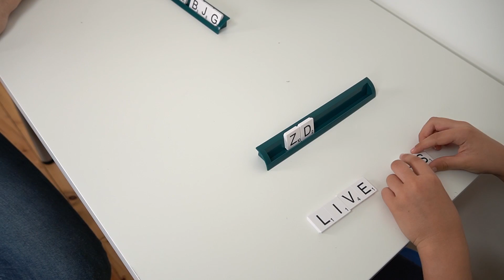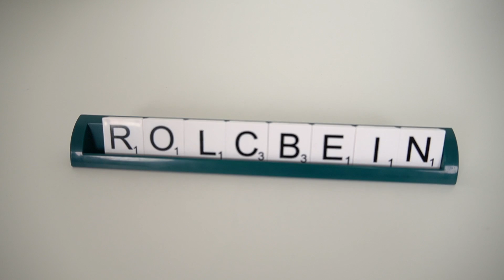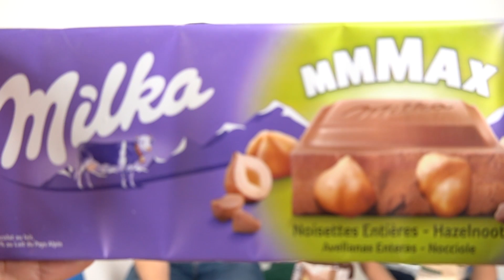J'ACHÈTE TOUT CE QUE TU ÉCRIS !!! - Spécial Confinement Challenge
Nouveau challenge Spécial Confinement pour Swan et Néo : J'achète Tout ce que Tu Écris !!!

Micro studio